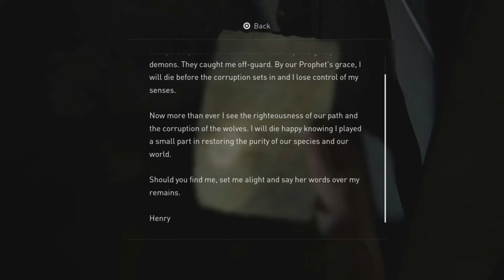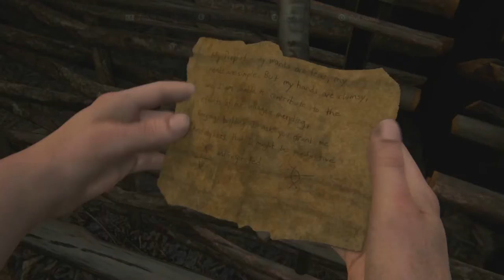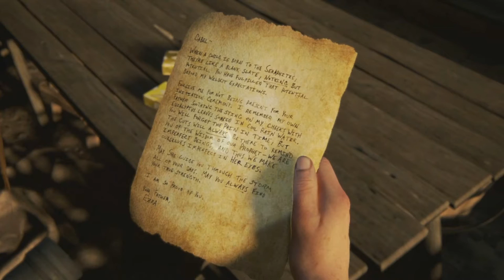THE LAST OF US 2 WALKTHROUGH EPISODE 13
enjoy guys hope it helps